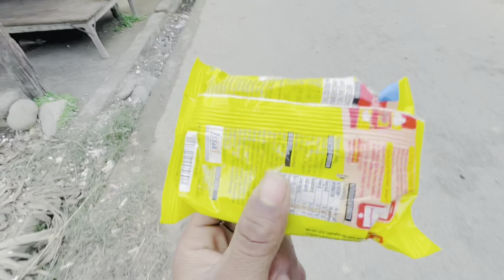जन्मदिन…सेलिब्रेट … birthday celebrate❤️😘vlog pushi rana vlog ❤️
Birthday celebrate